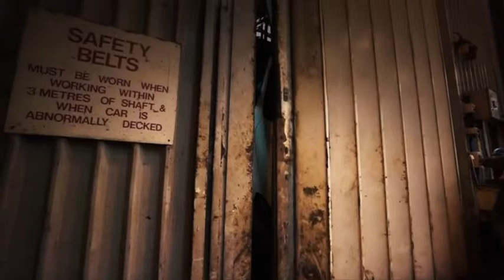Mercedes-Benz GLA down a Salt Mine